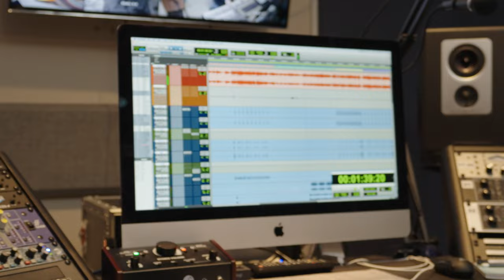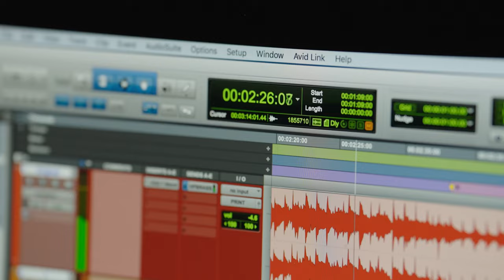Techniques professionnelles de musique et chanson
Voici les parcours de Katrine et Mathilde, deux fières représentantes des programmes :
- Techniques professionnelles de musique et chanson, profil Composition et arrangement
- Techniques professionnelles de musique et chanson, profil Interprétation en musique populaire.